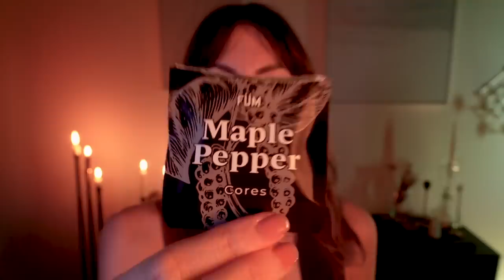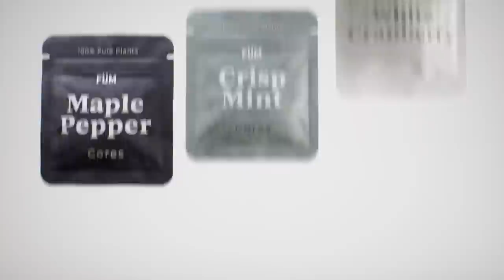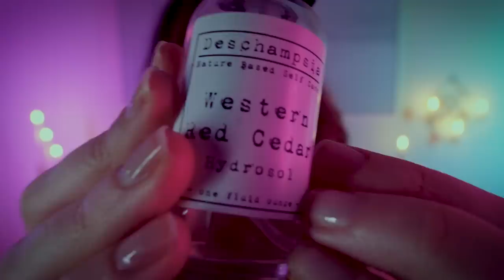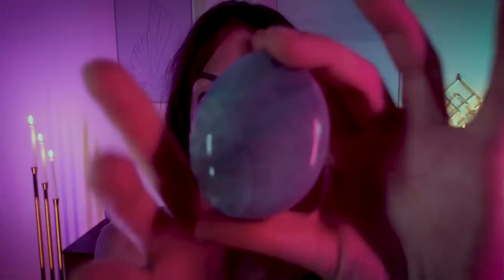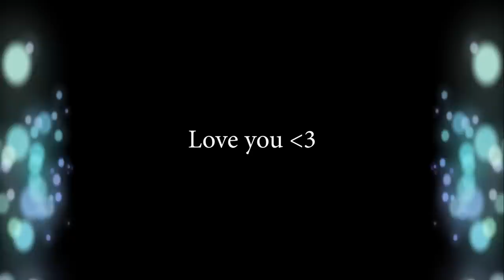Manifesting with Limitless Love | You've Always Been Connected | Reiki ASMR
Hope you enjoy this session created to support manifesting from a place of total limitlessness. Spend your love, share your compassion, move from the place of your authentic truth and know the universe holds a balance. Enjoy it.

15%LVL1
15%LVL2
15%LVL3

Thank you for all the love. Your comments truly have been a life saver to me lately, really reminding me of all the love and support and connection that exists.